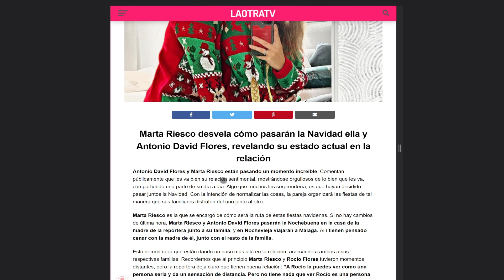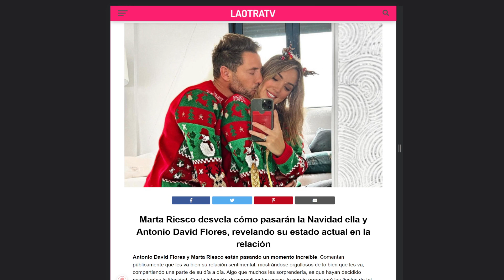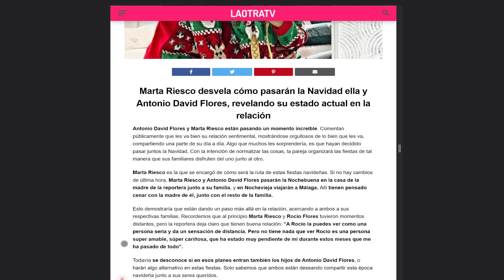💛ESTAS NAVIDADES OLGA MORENO LAS PASA CON SUS HIJOS EN MALAGA 🏠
Miaca vasco directo de hoy Juanjovlog debate Telesalseo hoy!
⚡INESPERADO APOYO A OLGA MORENO Por Marta Lopez "En Salvame Lo SABEN" Por Rocio Carrasco 🔥 - Periodismo Azul
⚡Quien Dijo que OLGA MORENO No va a CELEBRAR Con DAVID FLORES Y Sus ABUELOS 💙 - Periodismo Azul
💛OLGA MORENO Cierra el AÑO Con Un Evento Muy especial Con Toñi Moreno y David Flores 👦 - Periodismo Azul
💛Antonio David y Olga Moreno JUNTOS Con Roció Flores este 10 de Diciembre (Evento MUY ESPECIAL) 💙  - Periodismo Azul
⚡OLGA MORENO PARALIZA SALVAME Por la Pulla a SU NOVIO Y Jorge Pérez "Lealtad..." 💛  - Periodismo Azul

canal antonio david flores canal de antonio david flores antonio david flores youtube Antonio David Flores Olga Moreno rocio flores rocio flores congreso golden nail jose alcaide rocio carrasco olga moreno rocio flores rocio flores antonio david olga moreno agustin etienne Antonio David marta riesco maica vasco directo Juanjo vlog juanjovlog directo diego arrabal Albert domenech telesalseo Olga moreno maica vasco debate telesalseo debate juanjovlog